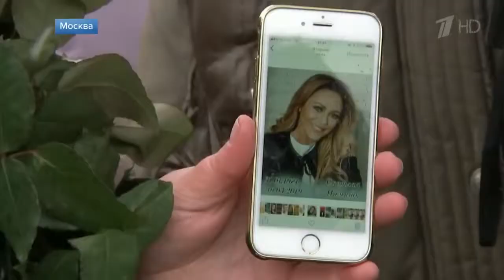В Москве проводили в последний путь певицу Юлию Началову